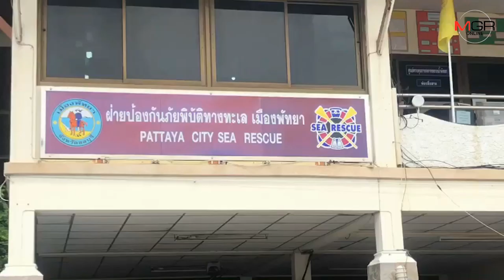เผยภาพสุดเวทนา ..โลมายาวกว่าเมตรว่ายติดอวนชาวประมงลอยตายกลางอ่าวพัทยา